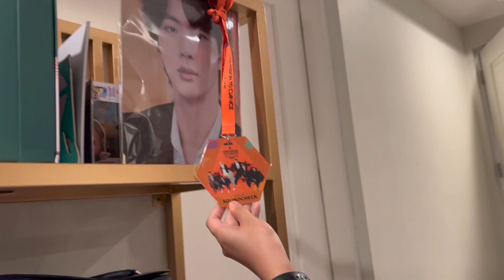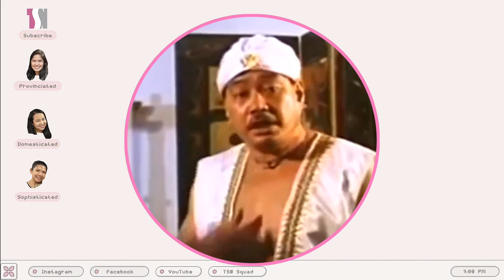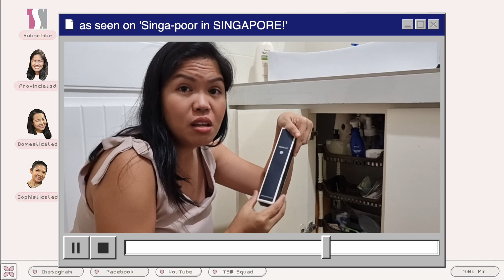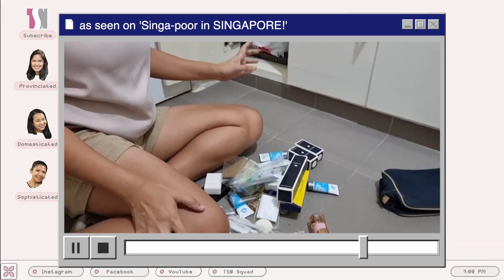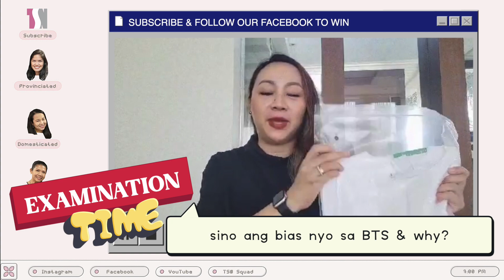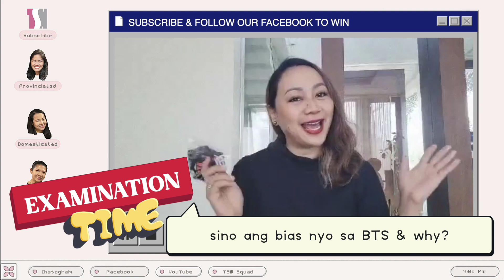Talk to my Attorney! | BTS stan Attorney! Sino ba ang bias?? 💜 [3/3]